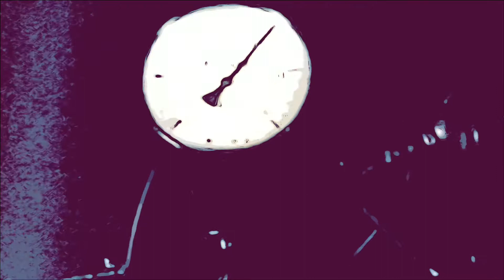SORE- Reptile in your Veins